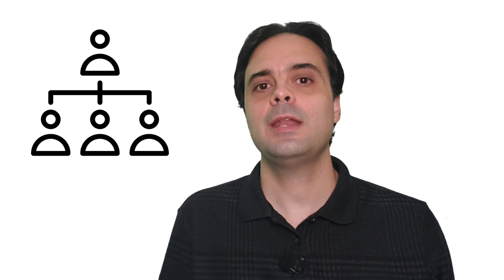Enforce The Use Of Your Brand Style Guide Amoung Your Employees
In this video, I'm going to explain to you: Enforce The Use Of Your Brand Style Guide Among Your Employees.

Doing good branding for small businesses is as important as doing it for larger businesses. The reason is that your business is competing with other types of businesses that are possibly more than small businesses.

When you are starting your small business, you are struggling to run it. You do this by building a fan base. That is why your branding must be easy to identify, as well as consistent.

Based on this, you should make each of your employees wear the style you created for your brand. For each post you make on your social media accounts, use your editorial style guide and the visual elements you defined.

It is recommended that when you hire influencers, you provide them with your brand book in such a way that they can understand your business much more and project everything you defined in the message they are going to transmit.

Use it so that you can guide yourself in everything you do about your business. If you achieve this, you will achieve that everyone related in any way with your business will transmit all your brand elements in all the channels where they publish content. Customers will always know that you are the one behind everything they see, regardless of whether another person or entity transmitted the message.

Ramon Tarruella